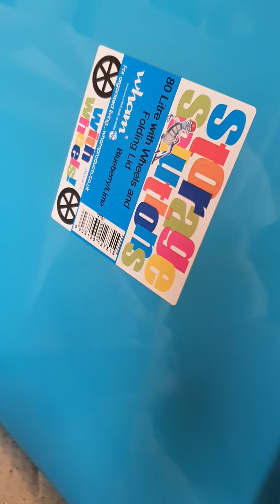peper and zombie guy with the mummy's curse